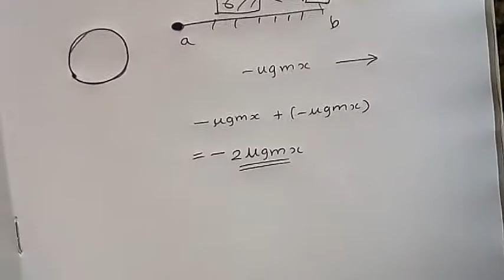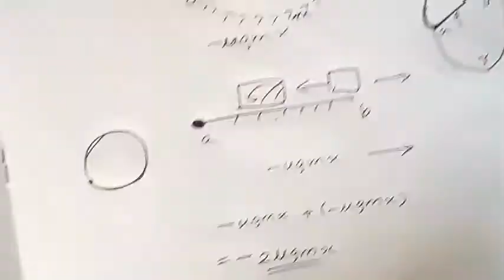Non-conservative force 2